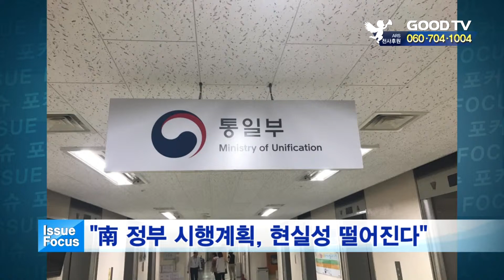이슈 포커스 [GOODTV NEWS 20190409]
오늘의 이슈포커습니다.

● 월 ~ 목요일 21:30                                ● 금요일 21:30
● 화 ~ 금요일 06:00                                ● 토요일 06:00
● 화 ~ 금요일 14:00                                ● 토요일 14:00

* 시청방법

- 위성TV: KT 스카이라이프 193번